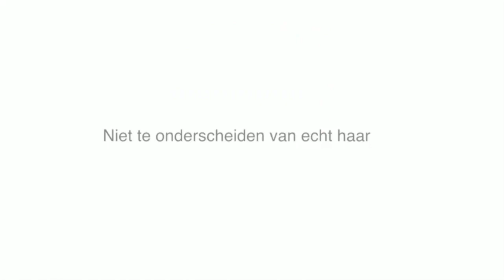HAIR ON FLEEK - Promo filmpje Shop by Elize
-Shop by Elize-

Zoals jullie weten ben ik een aantal maanden geleden mijn eigen webshop begonnen.
Hierop verkoop ik kleding, accessoires en haar.
Neem een keer een kijkje op m'n webshop en let me know what you think! Reacties zijn altijd welkom, want ben altijd bezig om mezelf te ontwikkelen!

Liefs Elize